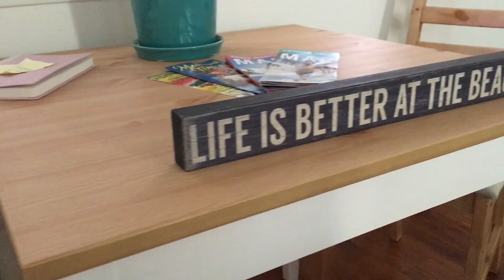California Love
Griffith observatory, Universal Studios, Wizarding World of Harry Potter, Venice Beach, bike riding, and many more adventures! Watch in HD!!

Remix: Nugo Basilaia Music